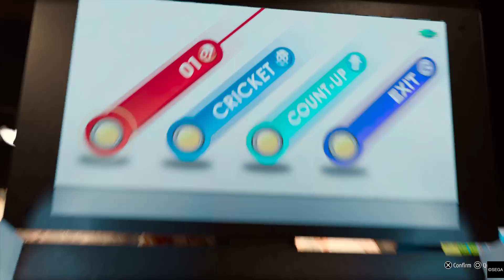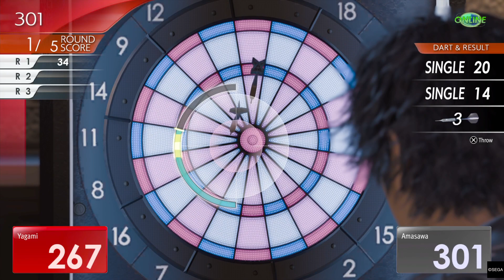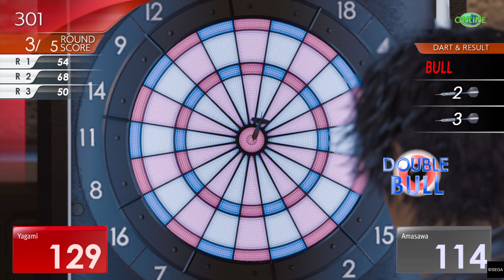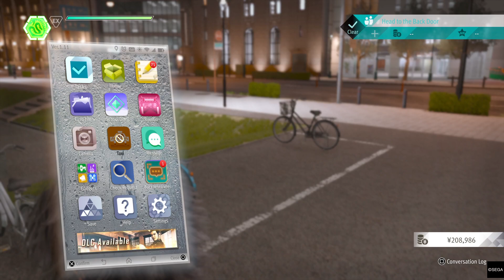Lost Judgment PS5 Story Mode Walkthrough Non-Commentary Gameplay - Chapter #6: "Converging Heat" P3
How's it going, folks? How's it going, my people? You already know what time it is, you already know the WAVES. It's Zachariah White a.k.a "Box Office Big Daddy Drip" back at it like it's nothing with The Drip and The Sauce cause I AM THE BOSS! Over here at the White Empire, this thunder and lightning strikes down more than once, this heat burns something fierce, we keep that chilly ice our veins, and this air hits just a tad bit different. But we are back on this Lost Judgment grind and shine.